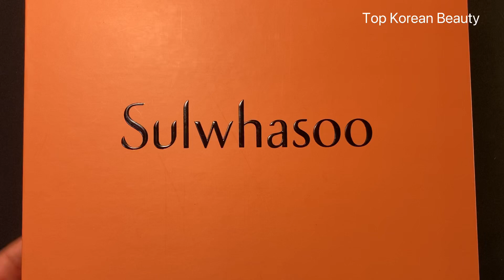Sulwhasoo Cleansing Foam Set Unboxing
Includes: Gentle Cleansing Foam (200ml) , Gentle Cleansing Oil, Gentle Cleansing Oil (50ml), Overnight Vitalising Mask and First Care Activating Mask Ex